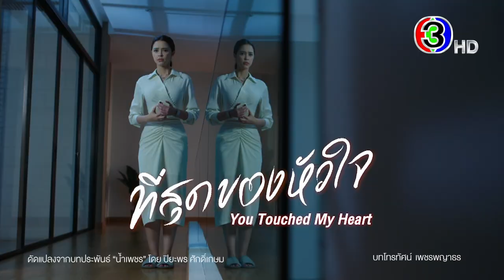ที่สุดของหัวใจ EP.1 คืนนี้ 20.30 น. เสนอเป็นตอนแรก | 3Plus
ที่สุดของหัวใจ ออกอากาศ ทุกวันศุกร์ - อาทิตย์ เวลา 20.30 น. ช่อง3 กด33